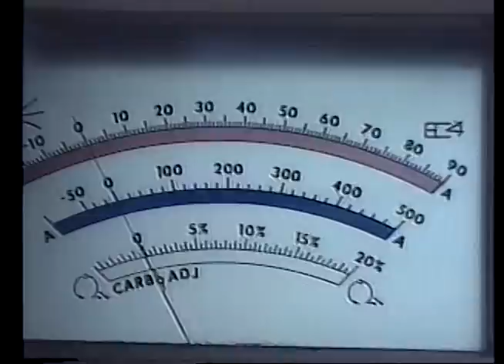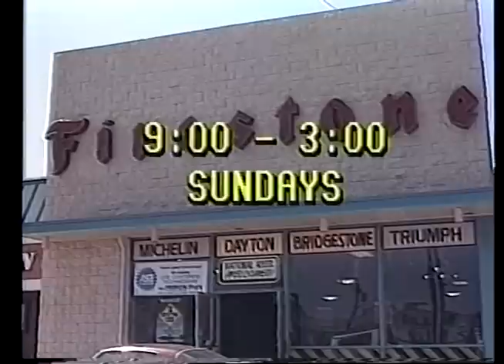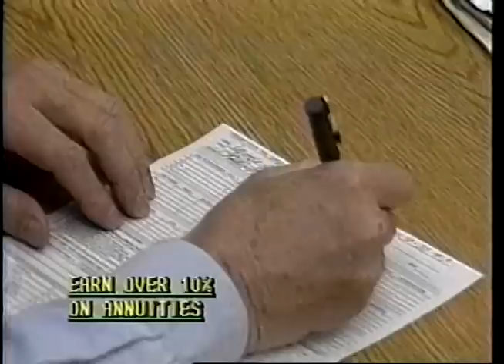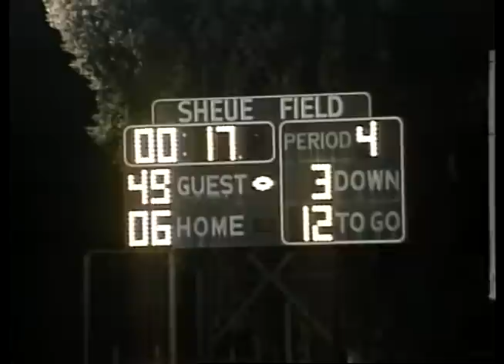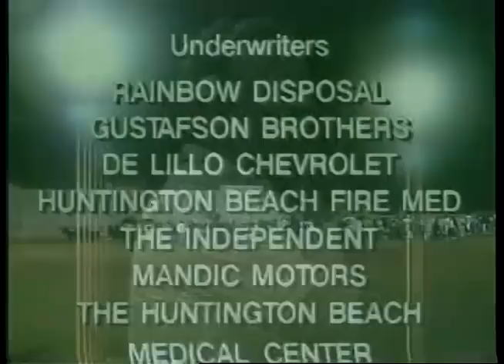1995 - HS Football - Los Al vs. Huntington Beach - Nov. 2, 1995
Another football game from Los Al football's "glory days" of the 1990's.  This one from 1995 when the Los Alamitos Griffins spent some time ranked No. 1 in the nation by USA Today.  This game was a 49-6 blowout win by Los Al whose roster included all-CIF quarterback Kevin Feterik and receivers Tony Hartley and Stan Guyness.  This was a co-production between Los Al TV and Huntington Beach TV.